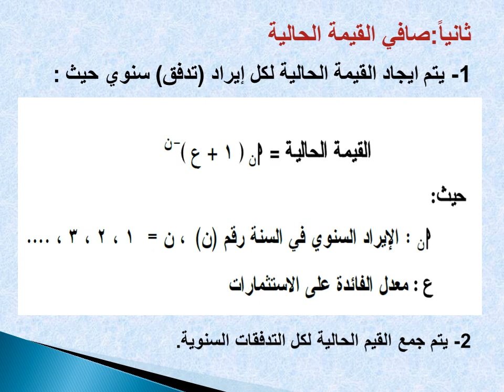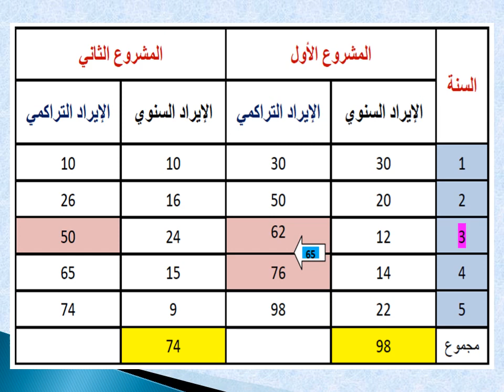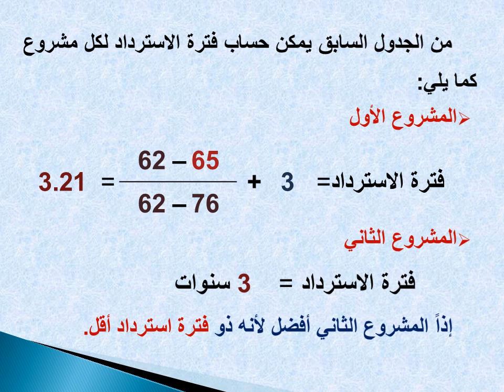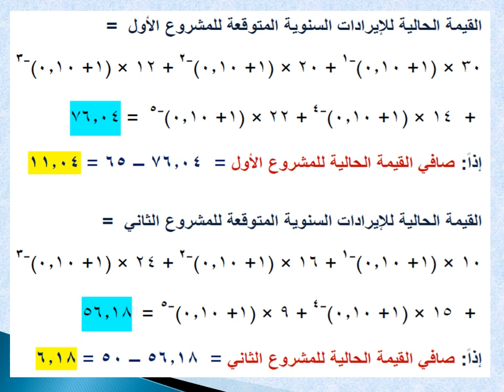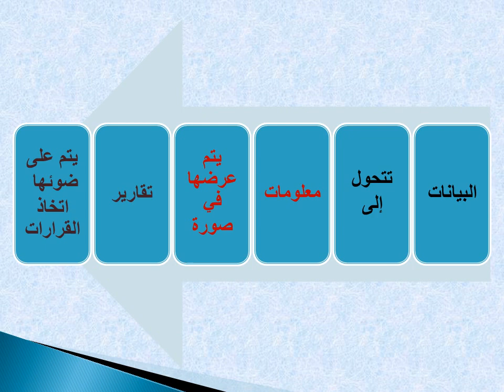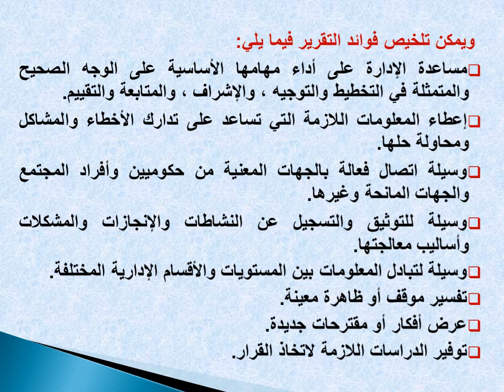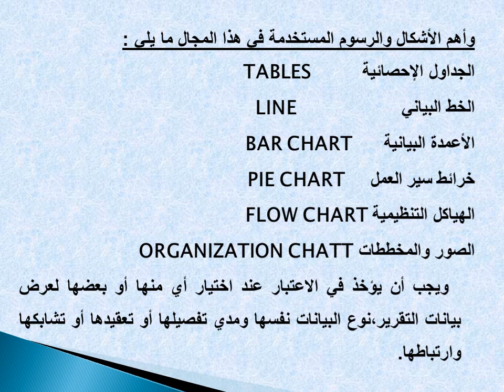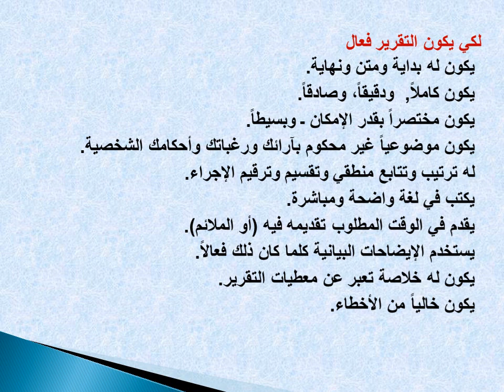الحاسب الآلي - المستوي 3 & 2 - مقدمة في تحليل وتصميم النظم - د/ خالد الغندور- 02